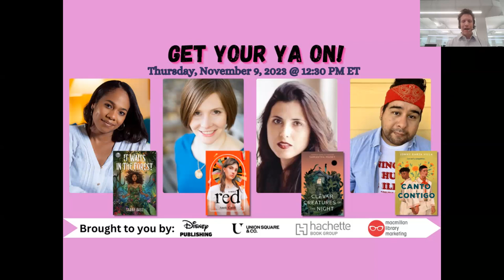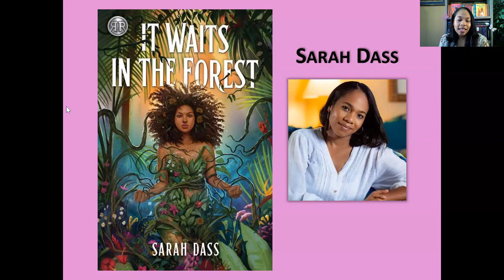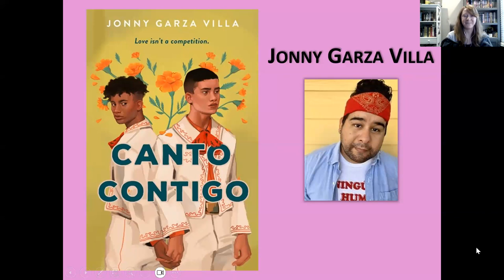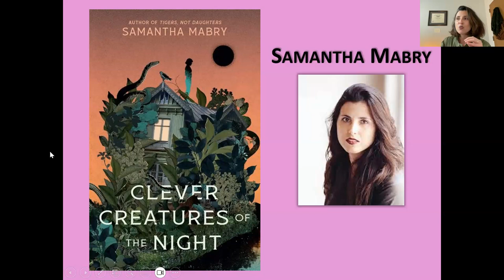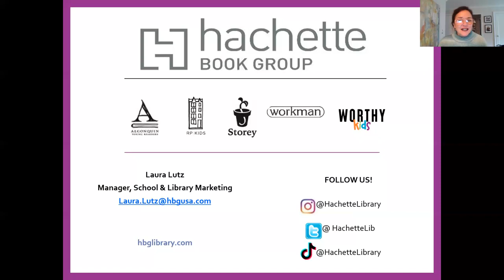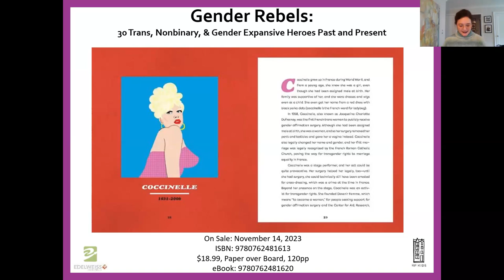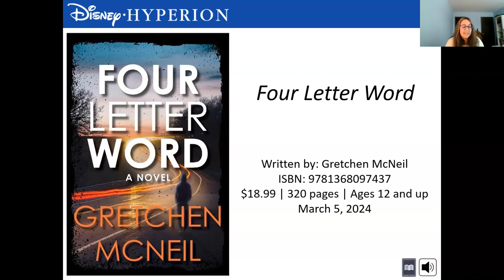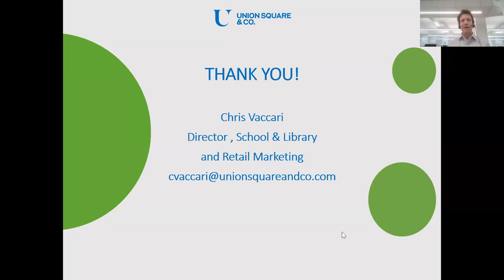Get Your YA On 11/9/23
Watch Disney Publishing, Union Square & Co., Macmillan, and Hachette/Workman, along with authors Sarah Dass (Disney), Annie Cardi (Union Square), Samantha Mabry (Hachette), and Jonny Garza Villa (Macmillan), to hear about upcoming YA titles!